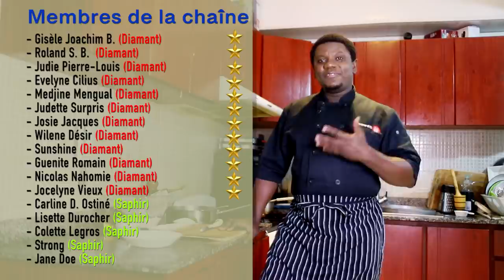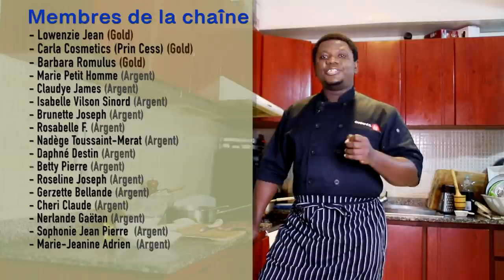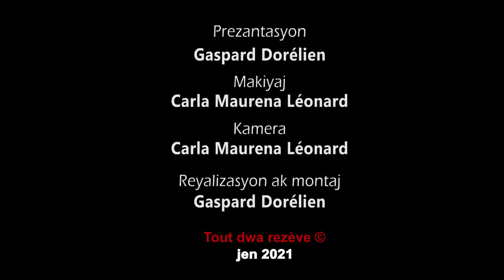Marinad lanbi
lyen pou nou kòmande garlic chopper a